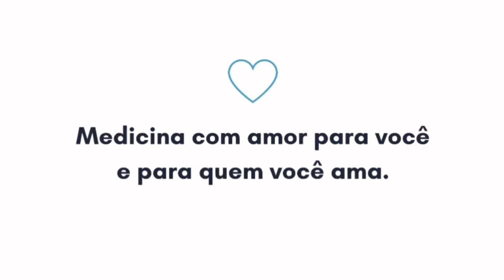05 erros no processo de emagrecimento